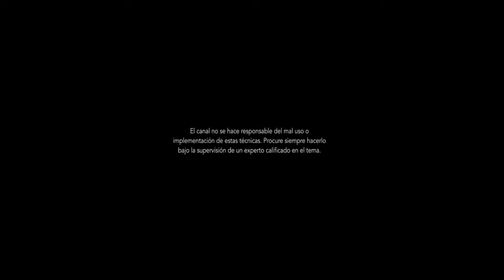Cómo quitar el hipo en adultos